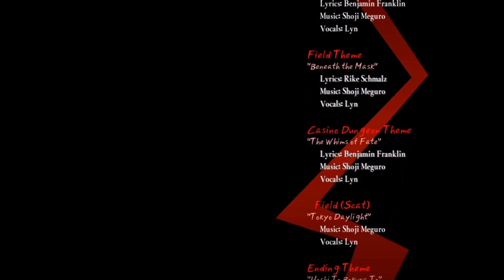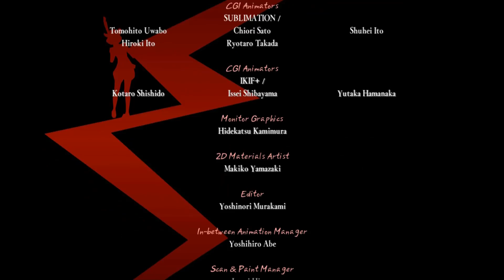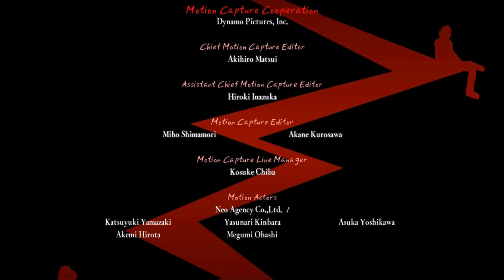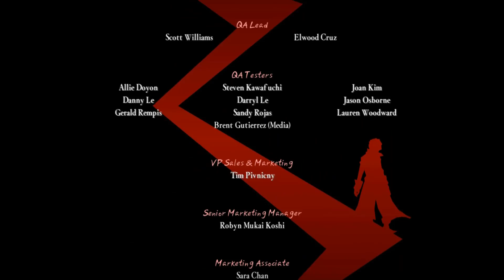Persona 5 NewGame+ Merciless Walkthrough Finale: Together Forever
Sayonara.